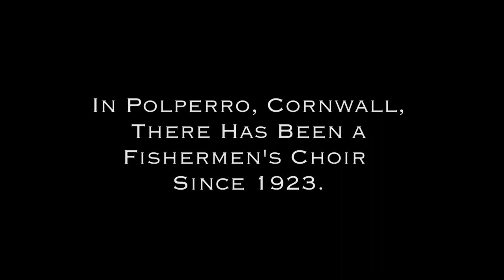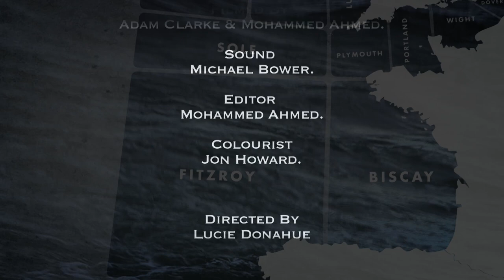The Polperro Fishermen's Choir perform the Shipping Forecast